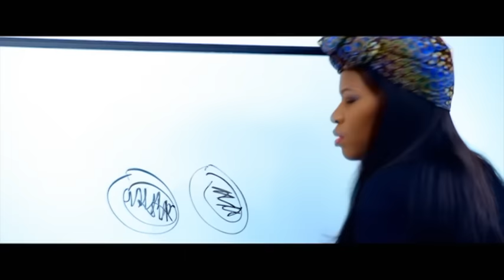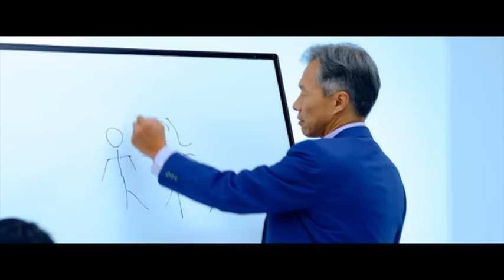Arrival (2016) Official Common Ground Featurette [HD]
Arrival - Common Ground Featurette
In Cinemas November 10, 2016

When mysterious spacecraft touch down across the globe, an elite team – led by expert linguist Louise Banks (Amy Adams) – are brought together to investigate. As mankind teeters on the verge of global war, Banks and the team race against time for answers – and to find them, she will take a chance that could threaten her life, and quite possibly humanity.